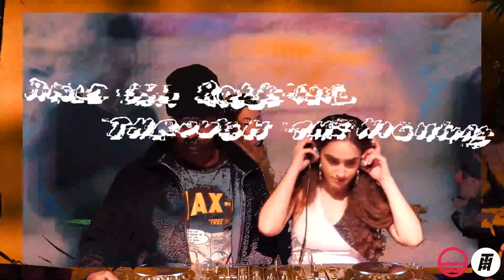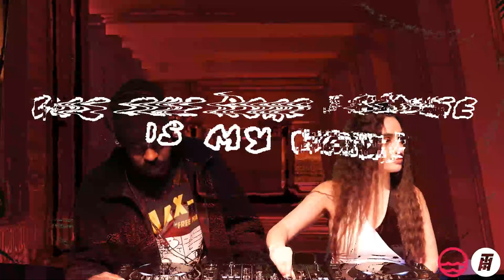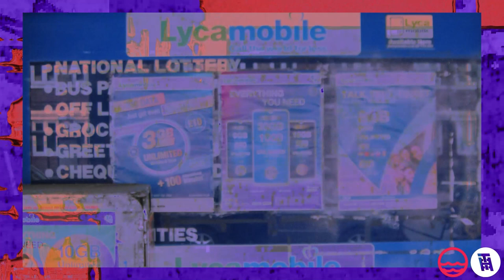Currents.fm - Headtop Tour w/ lostintottenham, Tice Cin, Domo Gorille and Sara El Harrak | Threads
4 friends from north London are on their way to a house party in Enfield, from Tottenham. Join their Headtop Tour, an audio-visual experience of the leadup, as they collect vibes along the way. lostintottenham and Tice Cin team up to curate and bring songs from the vaults - from Grime to UK Funky - with neo-psychedelic rapper Domo Gorille and soulful singer Sara El Harrak joining them to drop gems. Domo pulled up to a club with incense. Sara ditched her Uber at Bruce Castle Park. There’s a lot of ways that people can be on their way.

The visuals surrounding the set are photos taken by Richard L. Dixon (lostintottenham) of north London, part of a series of works exploring the areas that make a home and the liminality of urban spaces amidst the eye of turbo-capitalism and gentrification – psychogeographic tours of Tottenham and beyond. They have been glitched and motioned by artist Jasper Golding in a surreal style – combined with word overlays using poetic bars about north London from Domo Gorille, Sara El Harrak and Tice Cin. Filmed by Lee Kirk Fagan at The Cause in Tottenham.

In its first life, this stream was part of the Threads x Common Multiverse Initiative with innovative online community space, Currents.fm – COMMON, their decentralised festival had been voyaging since 13th March and featured the likes of Yoruba Records head Osunlade and Imbue Detroit.